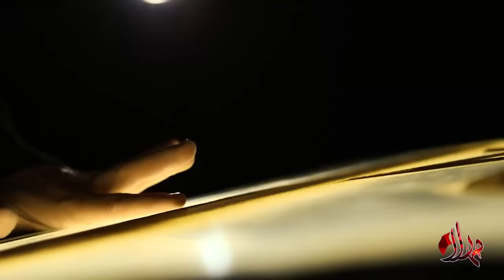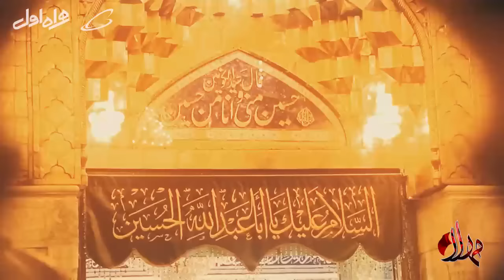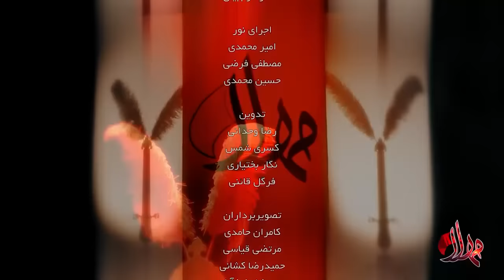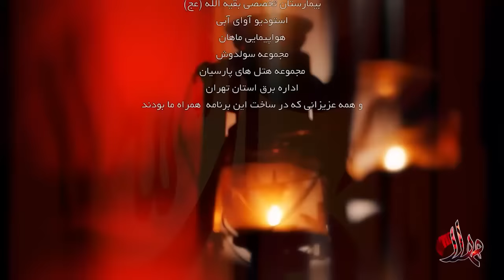مهلا - فصل 1 - عبدالرضا هلالی | Mahla - Abdolreza Halali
مهلا - فصل 1 - عبدالرضا هلالی
میهمان این قسمت: عبدالرضا هلالی
مجری: محمدحسین پویانفر
کارگردان: حامد میرفتاحی
تهیه کننده: ایمان قیاسی و امیر حسین طهرانی
The Guest of this Episode: Abdolreza Halali
Presenter: Mohammad Hossein Pouyanfar
Director: Hamed Mirftahi
Produced by: Iman Ghiyasi and Amir Hossein Tehrani
برای تماشای قسمت های دیگر برنامه مهلا بر روی لینک زیر کلیک نمایید: